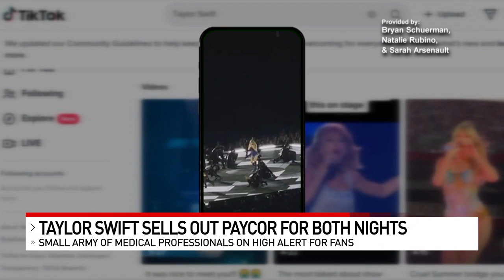Taylor Swift concert brings medical team on high alert to ensure fan safety at Paycor Stadium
The most talked-about concert of the summer is coming to Cincinnati over the weekend